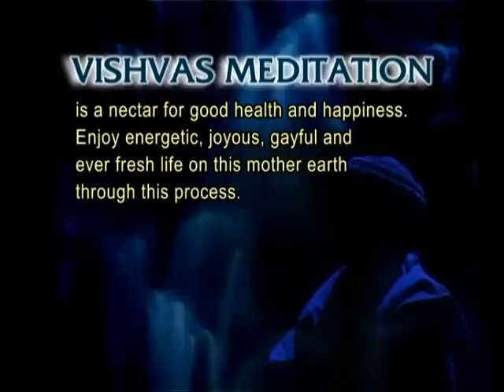VISHVAS MEDITATION - 20 Feb 2023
VISHVAS MEDITATION - 20 Feb 2023 Episode-2314